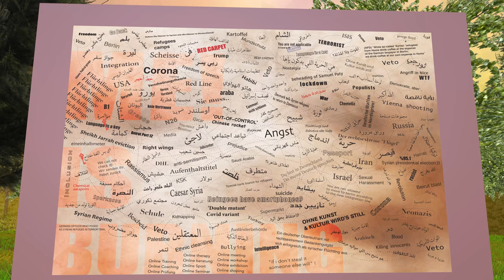Di-Vision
For virtual experience to the project.
A digital exhibition of artworks in the frame of the Project "Missing Vision" - 2022.
The exhibition can be viewed in an interactive and a virtual walk within the exhibition.